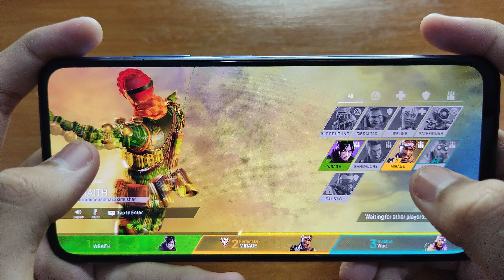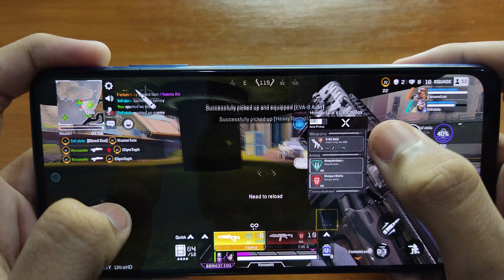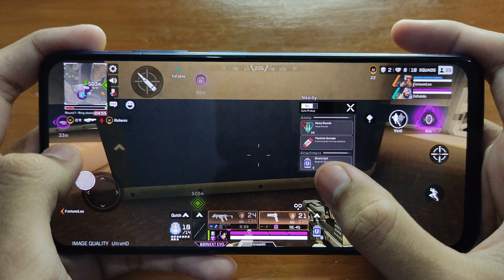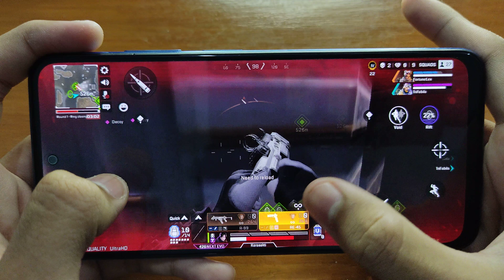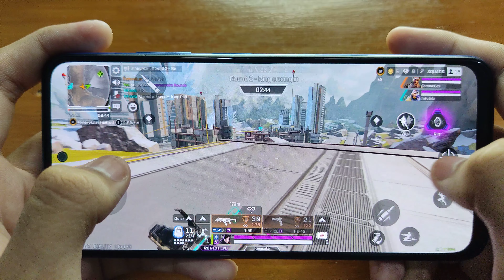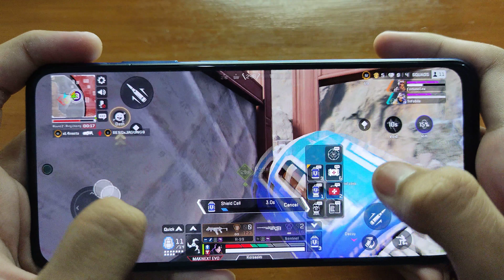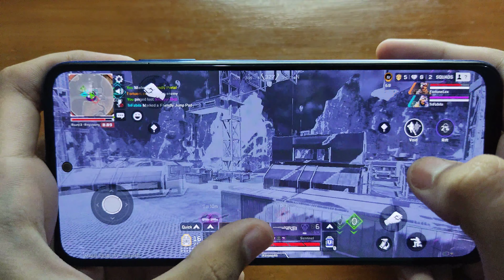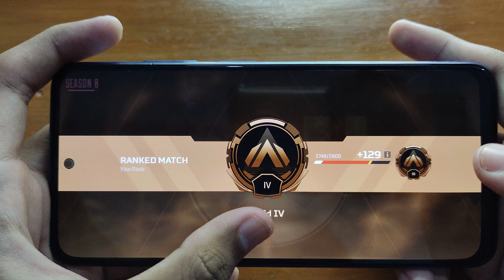Xiaomi Redmi Note 10S Apex Legends Mobile Gaming Test Ultra HD - High